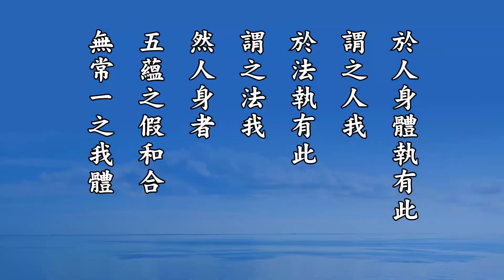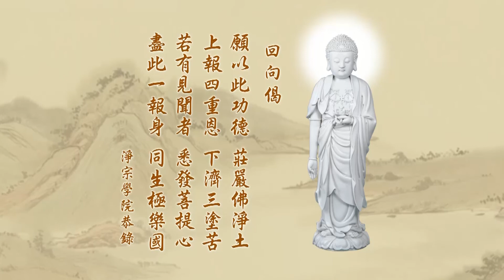悟勝法師學習《淨土大經科註》心得報告第三回187